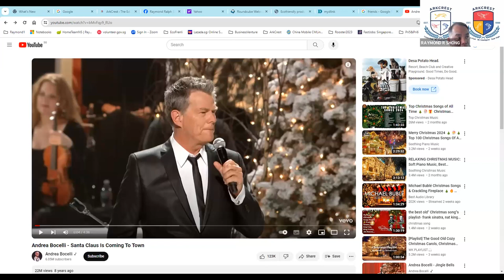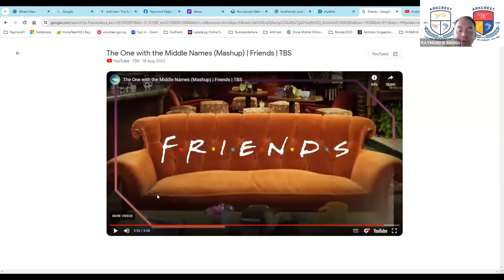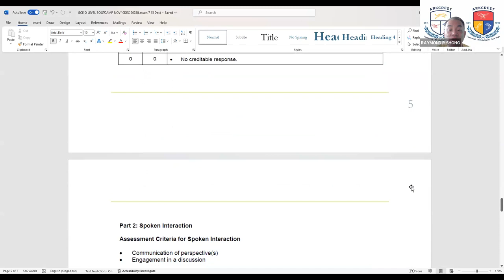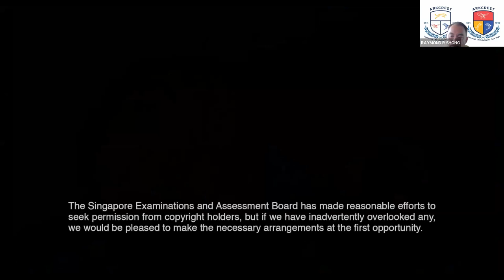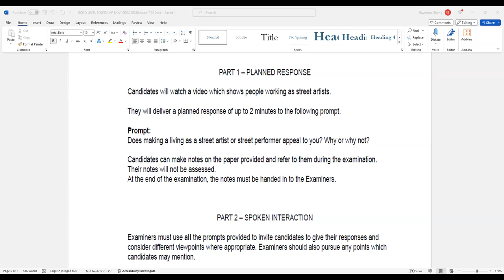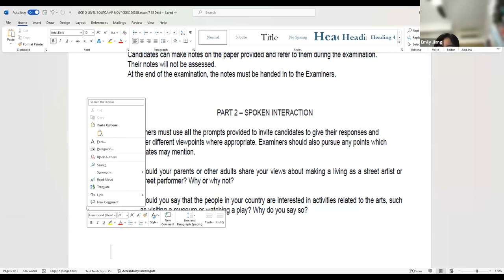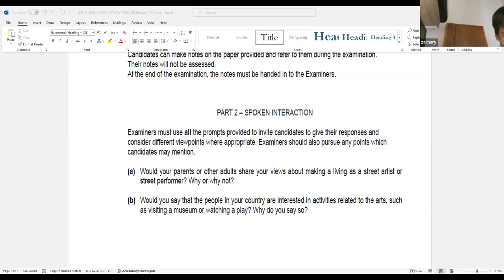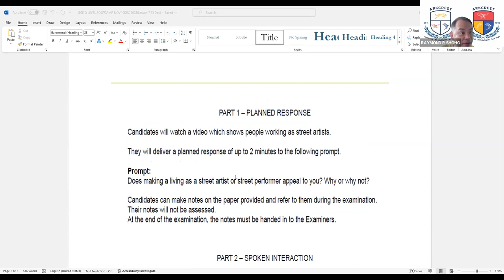GCE O LEVEL BOOTCAMP NOV&DEC 2023Lesson 7 15 Dec